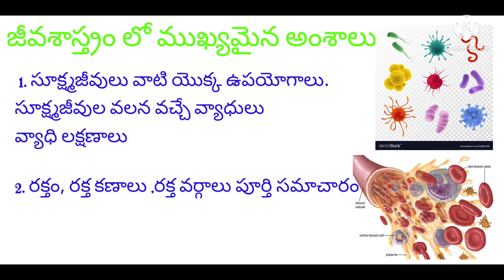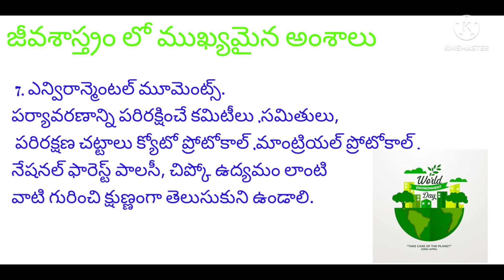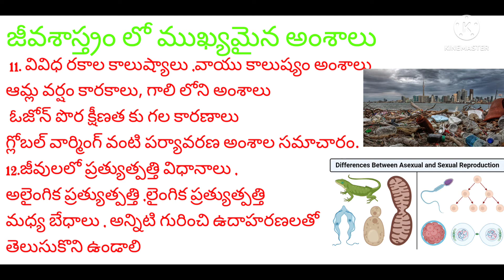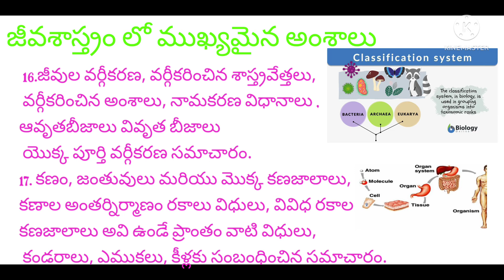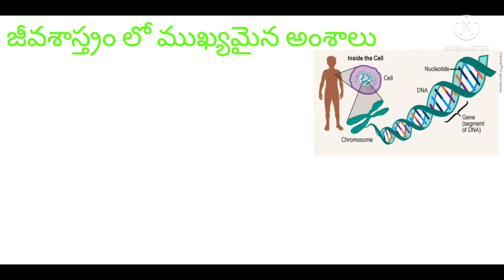జీవ శాస్త్ర అంశాలు పోటీ పరీక్షల ప్రత్యేకం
అన్ని పోటీ పరీక్షలలో వచ్చే జీవశాస్త్ర అంశాల పరిచయం
జీవశాస్త్రం లో ఏ అంశాలు చదివితే పూర్తి మార్క్స్ వస్తాయి